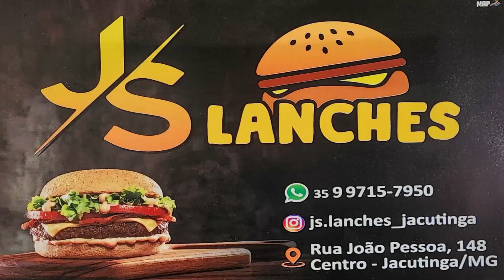BAÚ DO TEMPO: SHOW DE ANDRÉ RICARDO EM 1989 NA PRAÇA DA MATRIZ EM JACUTINGA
Imagens Stúdio Jô e extraido do Canal Luis Carlos Viotti